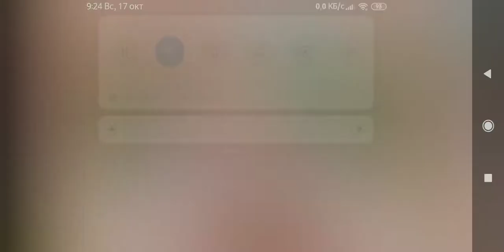Розовый дом//Тока Бока//последняя серия.